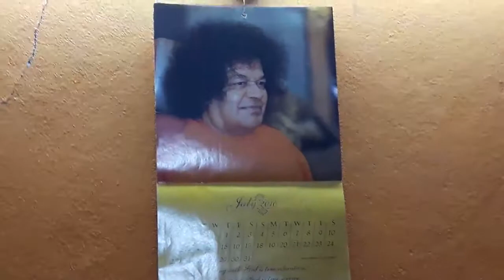Jagadananda Karaka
Sorry for the Shruti that may differ a little bit.